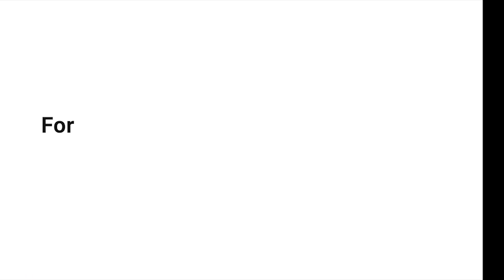आवर फ़ूड किसान मताधिकार || श्री अजय अहिरवार || दाल मशीन स्थापना || सीहोर || मध्य प्रदेश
हमारे किसान मताधिकार श्री अजय अहिरवार ने कंपनी से दाल मशीन प्राप्त की और वह मशीन हमारे मशीन तकनीशियन द्वारा स्थापित की गई है।

क्या आप अपने गांव में उद्यमी बनने के इच्छुक हैं तो आप हमसे  इस नंबर - 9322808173 पर संपर्क कर सकते है।